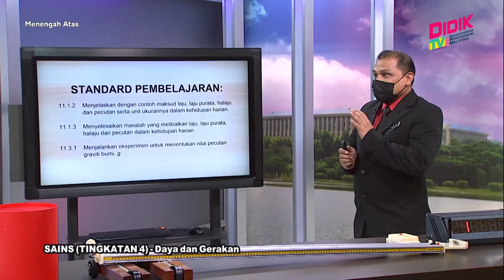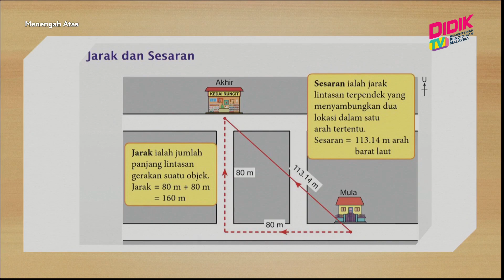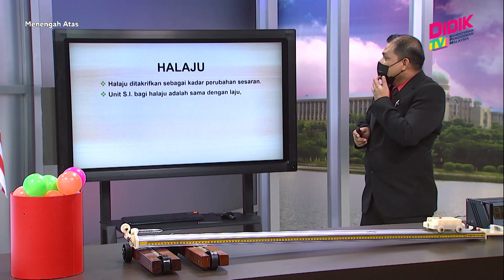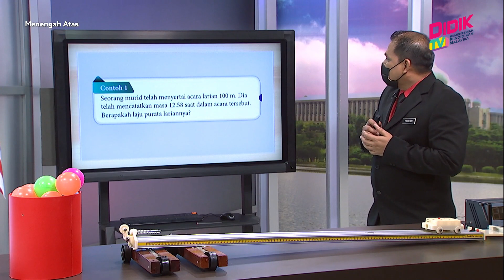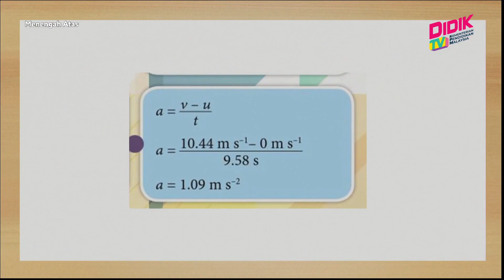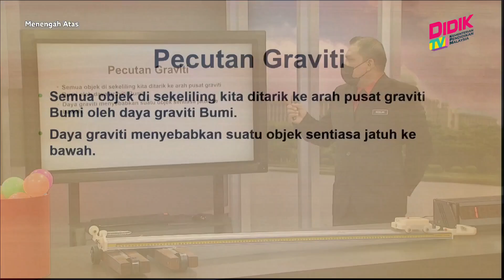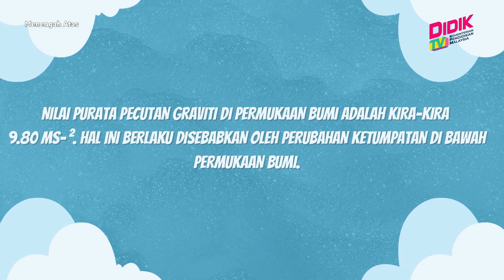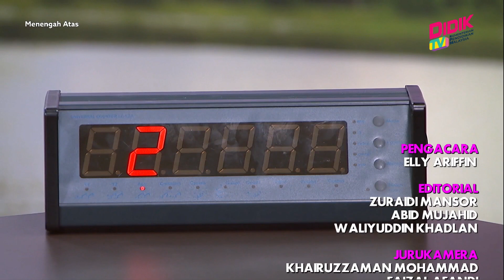Menengah Atas (Tingkatan 4 - 5) | Sains (Tingkatan 4) - Daya Dan Gerakan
Tajuk: Sains (Tingkatan 4) - Daya Dan Gerakan
Guru: Ahmad Roslan Bin Mohamad